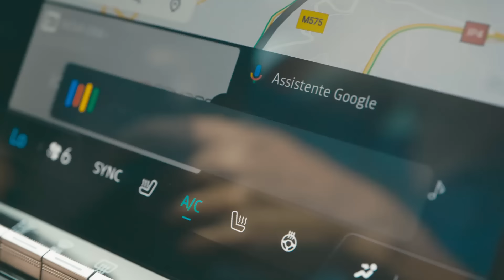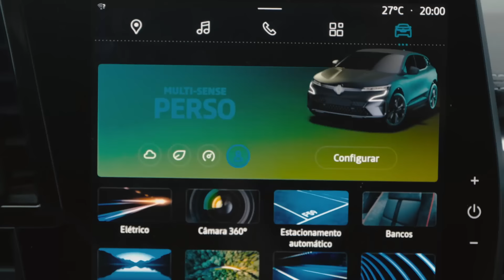Renault Megane E-Tech 100% elétrico - Pelas Ruas do Norte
Experience pura tecnologia pelas ruas do Norte. O Renault Megane ETech 100% elétrico acompanha-o em todas as viagens.